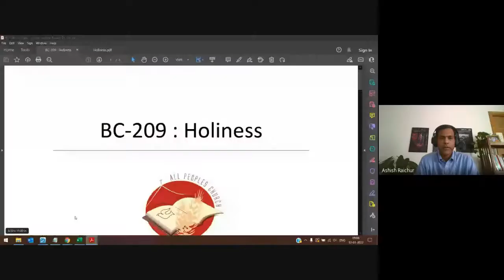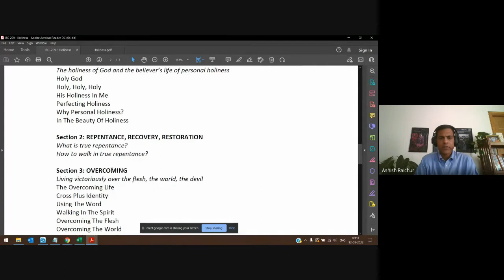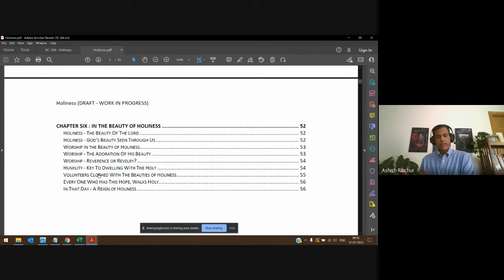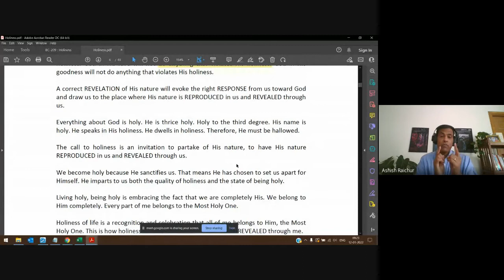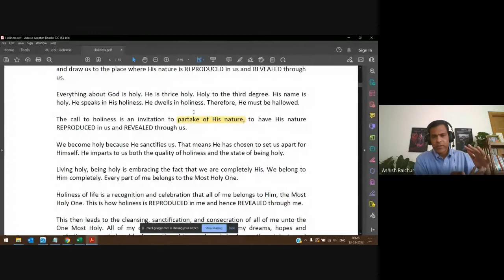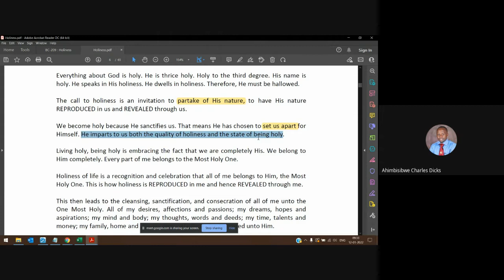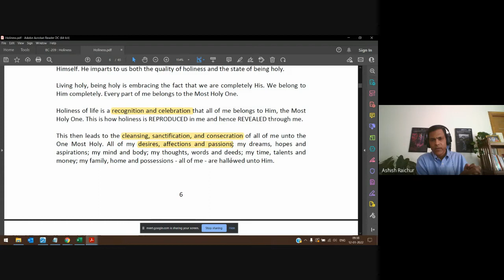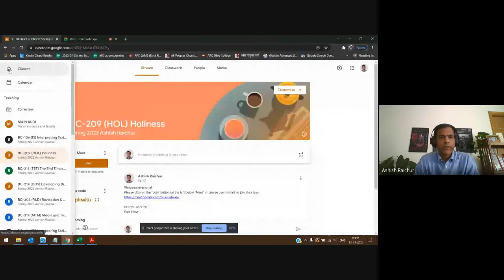Holiness | Lecture 01 : BC209-HOL-20220112